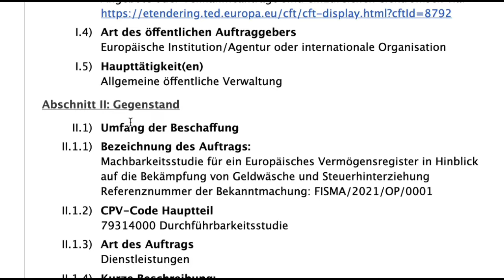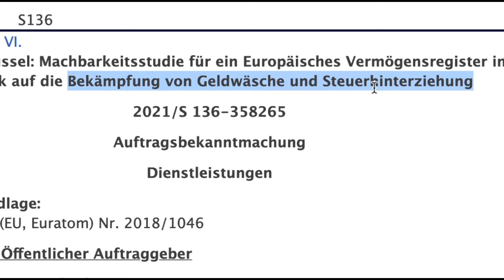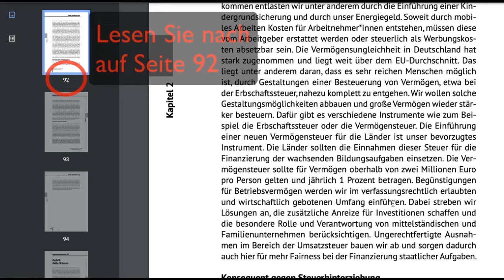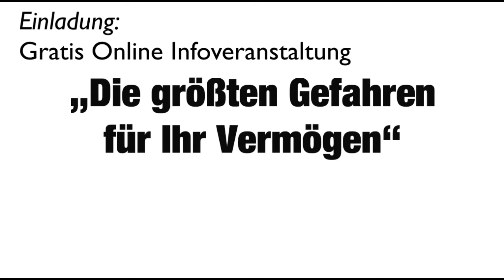🔥 RETTE SICH WER KANN 🔥